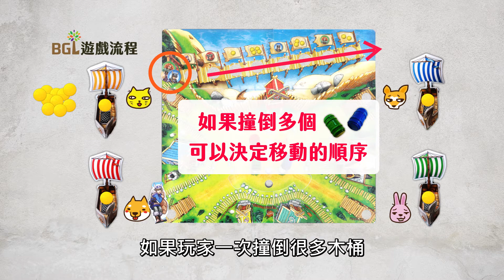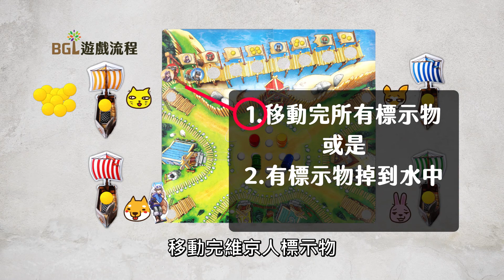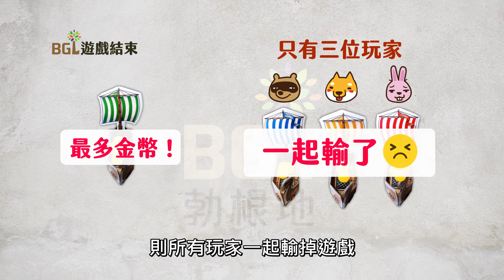#134 維京山谷-滾球大賽 Valley of the Vikings 桌遊教學影片｜勃根地桌遊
在維京人的山谷，年度木桶滾球大賽將拉開序幕，你有足夠的勇氣來接受挑戰嗎？
擊出滾球來撞倒你想要的木桶，並運用戰術將碼頭上的維京人排出有利於你的順序，這將考驗你的技巧及勇於面對風險的心理。
太過衝動就可能掉進水中得不償失。

00:35 遊戲設置
01:46 遊戲流程
05:26 遊戲結束